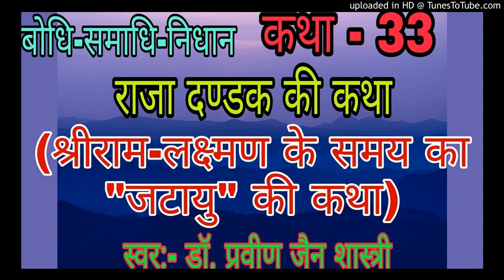कथा - 33 राजा दंडक की कथा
स्वर :- डॉ. प्रवीण जैन शास्त्री